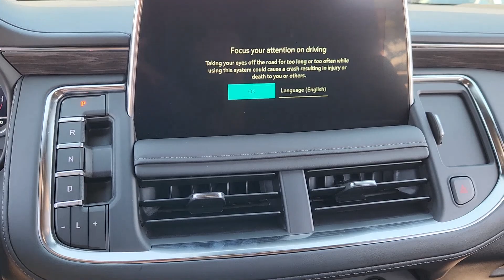2024 Chevrolet Suburban LT TX Sugarland, Houston, Katy, Pecan Grove, Missouri City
New 2024 Chevrolet Suburban LT available at Classic Elite Chevrolet Sugarland located in 13115 Southwest Fwy, Sugar Land, TX, 77478. Servicing the Sugarland, Houston, Katy, Pecan Grove, Missouri City area.

You will be amazed by this   2024  Chevrolet Suburban. The Chevrolet Suburban: The full-size SUV with the utility of a truck and the comfort and amenities of the ultimate family cruising vehicle. Go bold or go home. The Suburban is the real deal. Come in for a road test and bring the family.